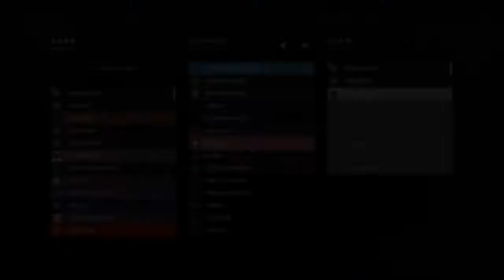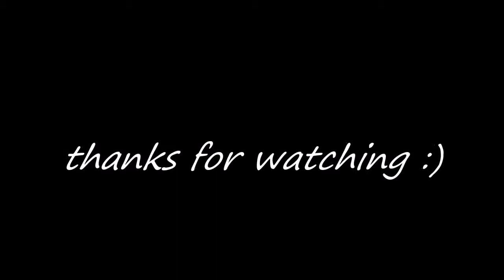HUGE Announcement!! Subscriber load-out ep.1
hey guys I decided to go back to my original name and if this vid does well and i get requests in the comments i'll make this a series on my channel :)